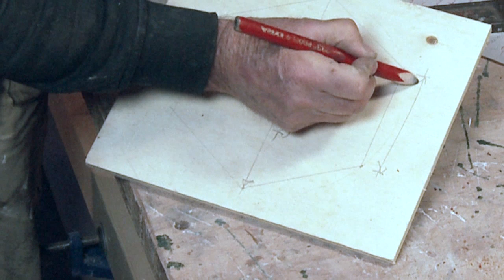Timmertip 353 Een zeshoek maken hartstikke eenvoudig.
Een zeshoek is eenvoudiger te maken dan het lijkt.
Nu timmertips tot nr. 350. Voor 7 stuks DVD's totaal inclusief verzendkosten  €  80,-